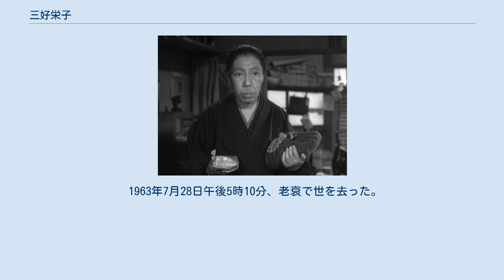三好栄子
三好 栄子（みよし えいこ、1894年4月8日 - 1963年7月28日）は、日本の女優である。
東京市出身。
夫は映画プロデューサーの森田信義。
黒澤明映画をはじめ多くの東宝映画に出演した。
出生名は宮田 ハル（みやた はる）、結婚後の本名は森田 ハル（もりた はる）。
 東京市神田区神保町出身。
1912年、跡見高等女学校を卒業後、島村抱月が結成し、松井須磨子らが所属する芸術座の演劇学校に入校する。
1915年、三好栄子の芸名を名乗り、浪花座での大阪公演『清盛と仏御前』で初舞台を踏む。
トルストイ作の『復活』や『アンナ・カレニナ』などの舞台に立ち、着実にキャリアを積むが、松井須磨子と衝突して芸術座を脱退し、同じく芸術座を脱退していた沢田正二郎に誘われて、1917年、新国劇結成に参加する。
しかし、沢田夫人である渡瀬淳子と衝突して新国劇を脱退、芸術座に復帰を許されるが、島村抱月や松井須磨子の相次いで亡くなったことで芸術座は解散。
1919年、辻野良一、五月信子らと大衆劇の劇団である新声劇の結成に参加し、中心女優として活躍する。
 1925年、新声劇の奥役を務めていた森田信義と結婚、翌1926年、新声劇を退団し、小林一三や坪内士行らが結成した宝塚国民座に入り、森田も文芸部長として共に所属する。
国民座ではトップ女優として人気を得るが、同じく幹部女優だった出雲美樹子との確執からまたも脱退、以降はさまざまな劇団を渡り歩き、大阪松竹歌劇団の講師となり演技を指導する。
舞台にも終戦時まで出演を続けていたが、主に脇役にまわされることが多くなった。
 第二次世界大戦後は、黒澤明監督に請われたのがきっかけで映画界入りし、1946年、黒澤の戦後第1作『わが青春に悔なし』で52歳にしてはじめて映画に出演、かつての艶姿とは打って変わって、ギョロ目と大きな口が特徴の性格女優として活躍し、以降は50年代にかけて黒澤作品をはじめ木下恵介、成瀬巳喜男、小津安二郎、溝口健二、五所平之助、市川崑、豊田四郎といった日本を代表する監督の作品に立て続けに起用された。
また、東宝のサラリーマン喜劇では森繁久彌演じる主人公が最も恐れる社長会長（先代社長の未亡人）という役どころで多数出演し、順風満帆の役者生活を送っていた。
しかし、私生活では1951年、夫の森田が完成試写を見るために自宅から撮影所へ自動車で向かう途中、急行電車と衝突し死亡する悲劇に見舞われている。
1959年、仲代達矢主演の『野獣死すべし』での出演を最後に病気のために引退、映画出演は13年間で110本を数える。
 1963年7月28日午後5時10分、老衰で世を去った。
 ★印は黒澤明監督作品